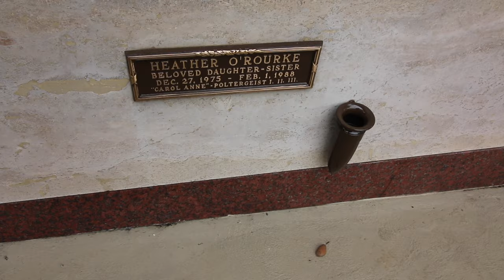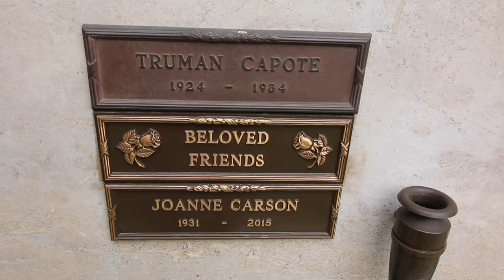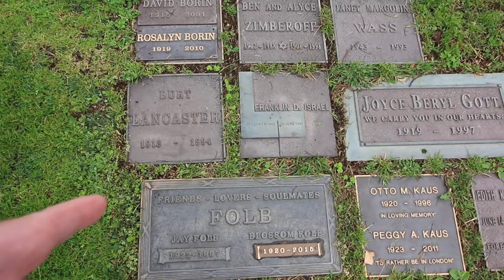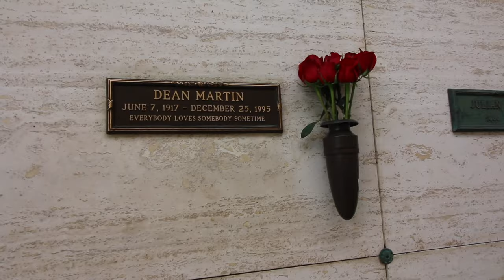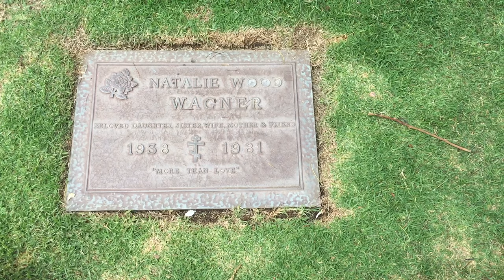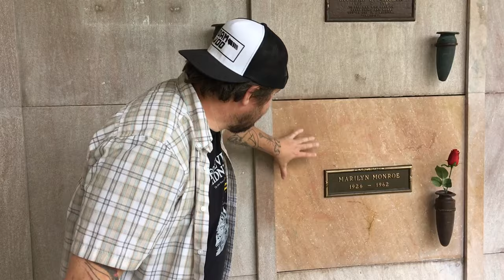The "Secret" Hidden Celebrity Cemetery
This tiny cemetery located near Los Angeles is very hidden and full of celebrity history. Enjoy